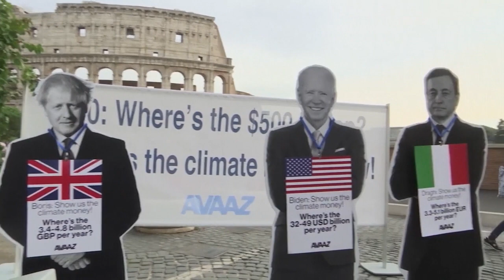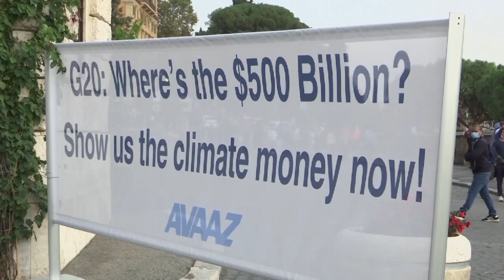Climat et Covid au programme du G20, c'est le premier sommet en personne depuis la pandémie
Climat et Covid sont au programme du sommet de Rome où les grandes puissances doivent confirmer leurs engagements pour lutter contre le réchauffement climatique.